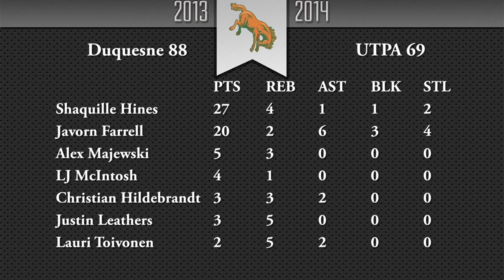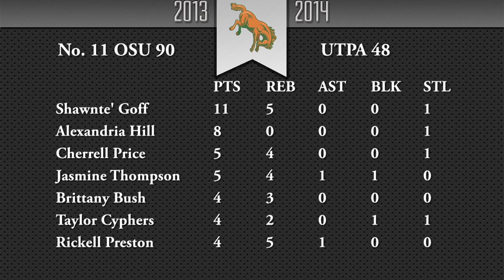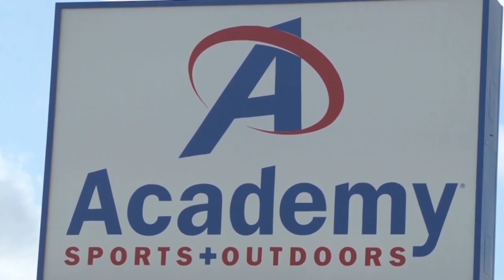Bronc Country Episode 13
Jan. 1, 2014 -- EDINBURG, Texas -- The University of Texas-Pan American (UTPA) Department of Intercollegiate Athletics announced on Wednesday that the 13th episode of its weekly television show, Bronc Country, is now available for viewing on the UTPAAthletics YouTube Channel.

The 12th episode includes:
•Highlights and postgame interviews from the men's basketball game against Duquesne and a preview of Grand Canyon
•Reaction to the women's basketball game at No. 11 Oklahoma State and a preview of Grand Canyon
•The top five stories from the fall of 2013
•A look at what's coming up over the next week for UTPA Athletics

956sports.com is the premiere sports news website in the Rio Grande Valley.